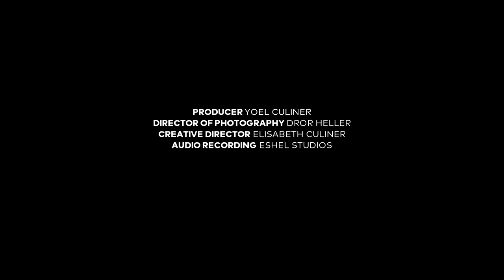Amit Dubester, Dmitry Yablonsky and ASSO - A. Shor: "Verdiana"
Amit Dubester(saxophone), Dmitry Yablonsky and Armenian State Symphony Orchestra  performing "Verdiana" by Alexey Shor in the framework of Classic Winds International Saxophone and Clarinet Competition organized by the European Foundation for Support of Culture 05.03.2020